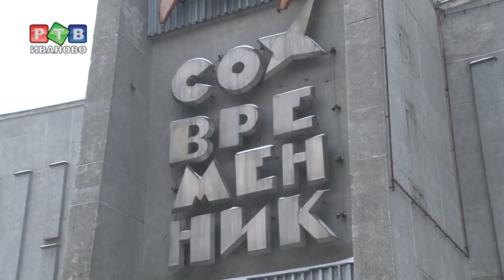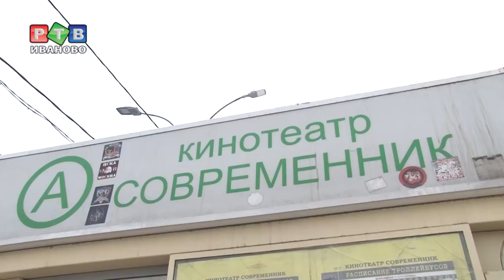Ликвидация киноцентра «Современник»?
Будущее одного из старейших ивановских кинотеатров вот уже 8 лет находится под вопросом. Последний раз зрителей «Современник» принимал в 2010, тогда кинопоказы приостановили из-за отсутствия автоматической противопожарной системы. Все это время здание находилось на балансе администрации. Наконец в городскую Думу внесли предложение о ликвидации нерентабельного актива.